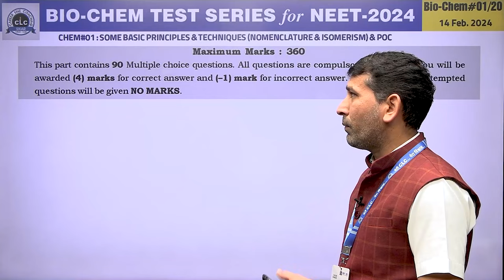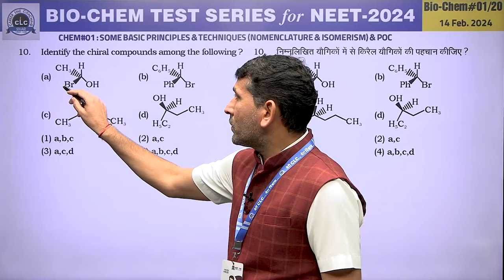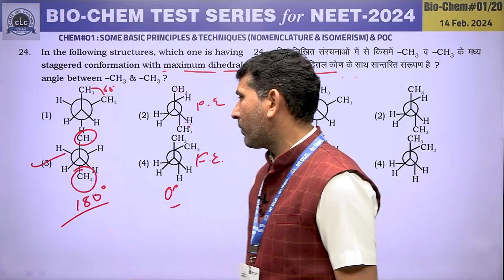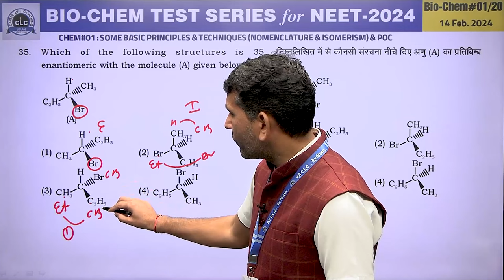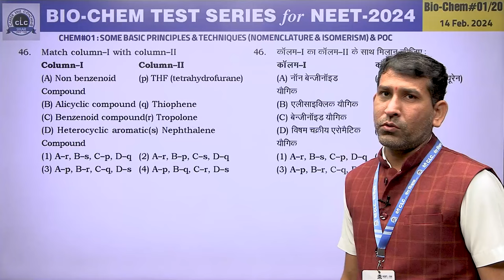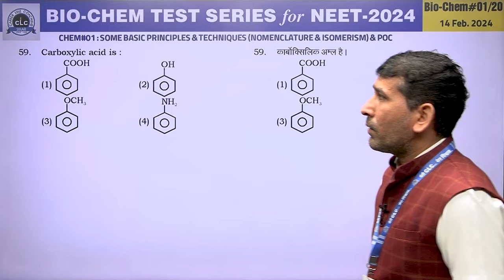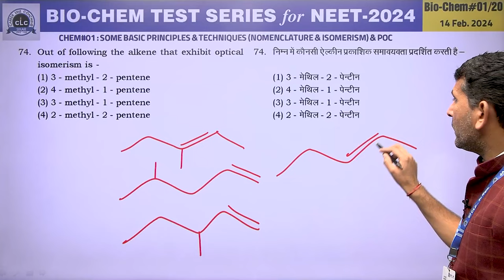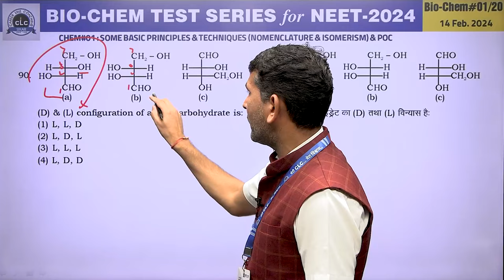Chemistry#01 II Video Solution II 2024....